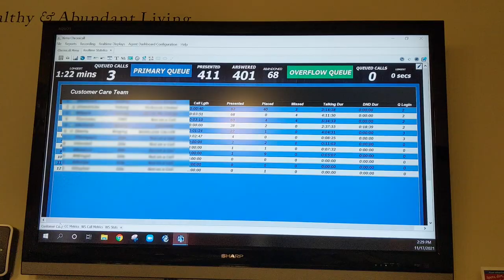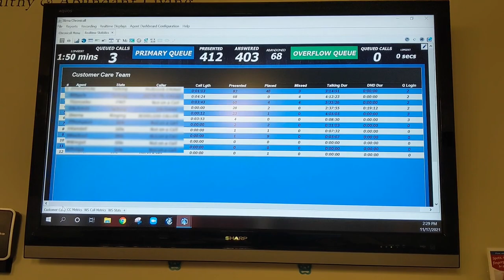Azure Standard - Call Center - Meet the Team!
Come on along as we introduce you to some of our Azure Standard Call Center administrative team.  We appreciate them all so much!

At Azure Standard we embrace a set of core values, placing a priority on serving and providing value to those in our Azure family community.

If you're new to Azure Standard, we invite you to learn more about what we offer where we offer over 12,000 products including food, family and health, yard and garden and even pets. No membership fees and all our products are carefully chosen with your health and abundance in mind.

Be sure to like and follow this channel for the latest videos.